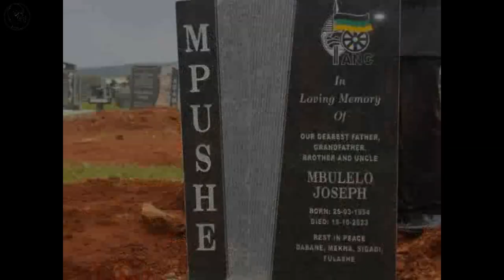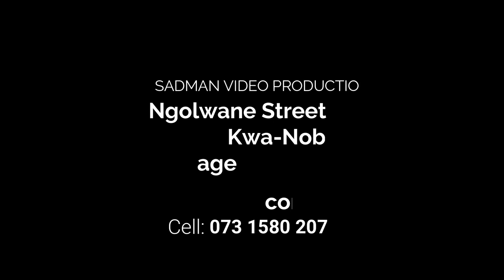MBULELO JOSEPH MPUSHE